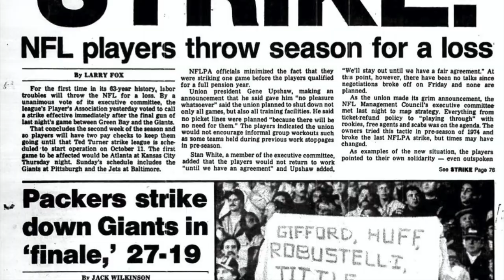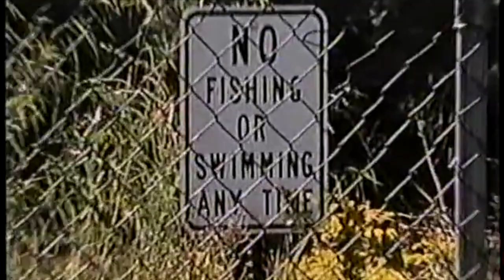The Story of Terrace Marshall Jr: Great from the Beginning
Terrace Marshall was seemingly destined for greatness with an uncle like Joe Delaney who not only tore up the field, but was a true hero. Also, I talk about what I think about Terrace in Carolina and what's next for the Panthers, If you enjoyed the video, it would be awesome if you could subscribe, like, and comment down what videos you want next. By the way, leave any suggestions about videos you would want me to make and feedback to make my content better in the comments section and I appreciate all the support and will see you guys next week. (My bad for calling him Terrance, I misread his name ;) )

Thoughts and Prayers out to Joe Delaney and his family.

(Outro/Transitions and Stuff)
Overdrive by Corbyn Kites
Dance & Electronic/Dramatic
Youtube Music Library

terrace marshall jr panthers
terrace marshall jr highlights
terrace marshall jr nfl
terrace marshall jr draft
nfl draft
nfl draft 2021
panthers
Carolina panthers
panthers draft
story of terrace marshall jr
Joe Delaney
story of Joe Delaney
nfl 2021
nfl predictions
nfl predictions 2021